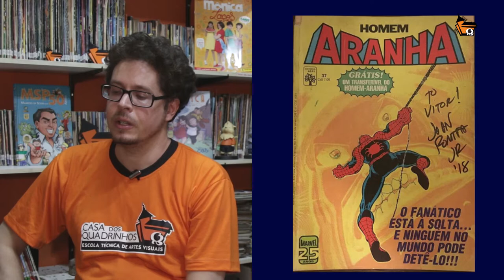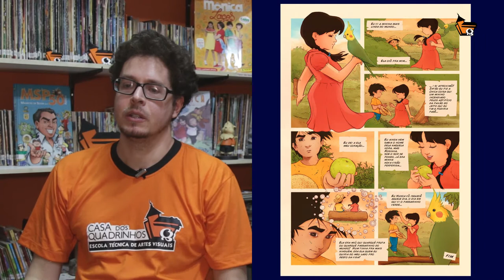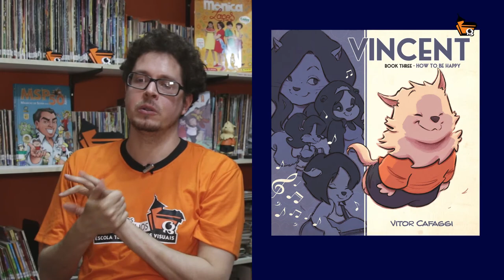ENTREVISTA COM VITOR CAFAGGI | AUTOR DAS TIRINHAS 'VALENTE'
Criou a webcomic Puny Parker, em que imagina a infância do personagem Peter Parker. Criou também a tira Valente, publicada pelo jornal O Globo. Sua primeira publicação independente, Duo.tone, e a coletânea de tiras Valente para sempre, ambas de 2012, renderam ao autor o Troféu HQ Mix de 2012, na categoria Novo Talento. No ano seguinte, foi o vencedor na categoria Publicação de Tiras, com Valente para todas.

Participou dos álbuns Pequenos Heróis (2010) e Futuros Heróis (2013) e MSP 50, em que recriou o personagem Chico Bento. Em 2013, criou em parceria com a irmã, Lu Cafaggi, o álbum Turma da Mônica - Laços. Segundo volume da série Graphic MSP, a história é uma visão dos dois irmãos sobre os personagens da Turma da Mônica

Em 2015, Vitor e Lu publicaram uma sequência de Turma da Mônica - Laços, Turma da Mônica - Lições, o livro ganhou o 28º Troféu HQ Mix na categoria "melhor publicação juvenil". Em 2017, foi lançada mais uma sequencia, Turma da Mônica - Lembranças. Em 2019, a Turma da Mônica - Laços foi adaptada um filme live-action de mesmo nome.

Revisão: Cleber Santos e Cristiano Seixas